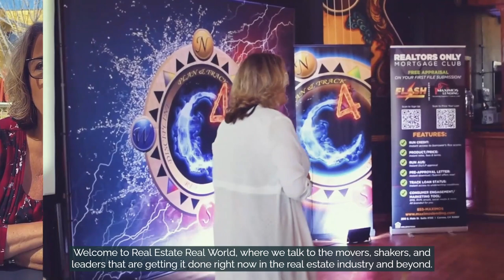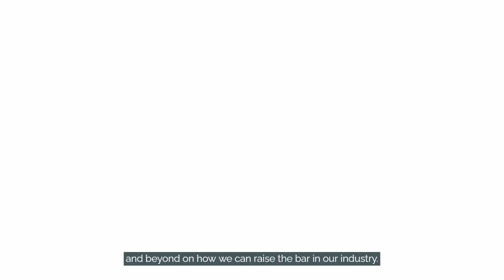From Grief to Growth: RealEstate Journeys & Triumphs Revealed | DeAnn Dillard Episode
Ready for a story that'll warm your heart? Tune in to Real Estate Real World for "From Grief to Growth: Real Estate Journeys and Triumphs Revealed" with the best, DeAnn Dillard.

From finding support and collaboration at eXp to becoming a certified mentor and coach, DeAnn's story is one of resilience and triumph. Listen in for inspiration and valuable insights! for the full episode.

DeAnn Dillard embodies professionalism, knowledge, and integrity, offering unparalleled client care in every real estate transaction. As the Team Leader of The DeAnn Dillard Real Estate Group, she's among the area's top-performing agents, earning numerous awards. With clear, honest communication, DeAnn prioritizes her client's needs, dedicating herself wholeheartedly to seamless transactions. Her in-depth community knowledge and market expertise ensure outstanding service. Whether negotiating for sellers or finding the perfect home at the right price for buyers, DeAnn gets the job done with unwavering commitment. Look no further—DeAnn is your trusted partner for real estate success.

🏆 Started a successful career in 1993 as a Real Estate Agent.
🏆 Assisted over 3000 families in more than 20 years of service as a Top Producing Real Estate Agent.
🏆 Provided coaching, training, and mentoring to hundreds of real estate professionals over the years.
🏆 Developed a series of training classes and boot-camps focused on the current economy's real estate landscape.

--TIMESTAMP--
00:00 - Introduction
01:09 - Discussion on the impact of eXp Realty on their lives
06:20 - Emphasis on the revenue share model and creating a legacy
10:05 - Personal stories and motivations for success
15:55 - Appreciation for the collaborative environment within eXp Realty
19:45 - Participation in book clubs and accountability groups
22:40 - Focus on coaching and mentoring other agents
25:57 - Conclusion and Plans for future meetups and events